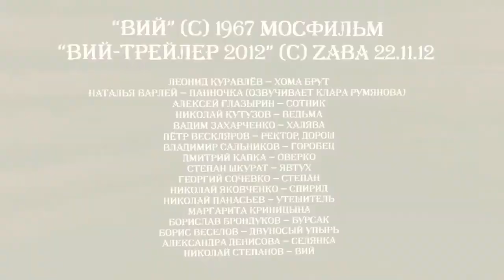Вий '67 Трейлер 2012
Эпичный трейлер для "Вия", как если бы он выходил в наше время.
На такой "Вий" народ бы бежал, теряя тапки.